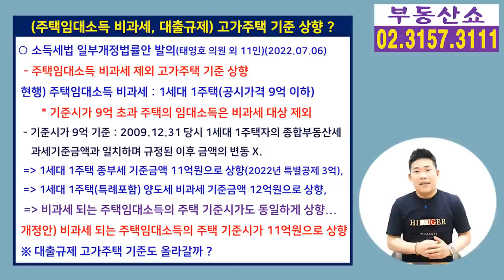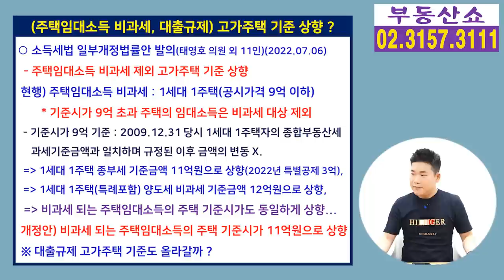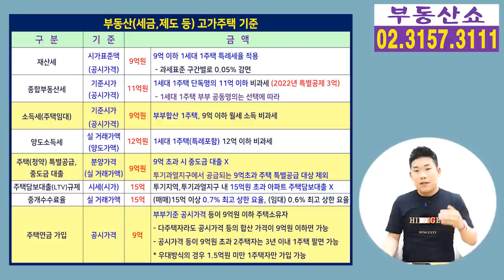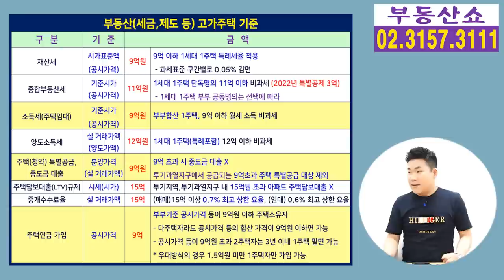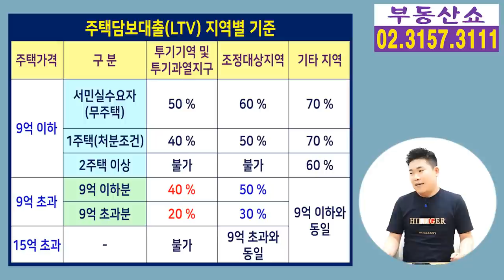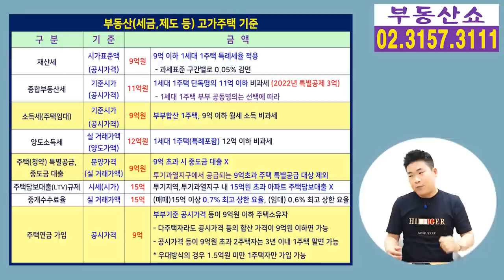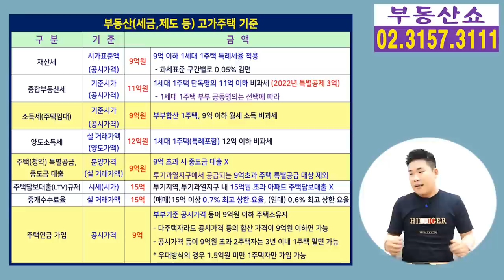월세 소득 비과세 기준 9억에서 11억으로 올린다! 대출규제 기준도 올라갈까?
월세 소득에 대해 비과세가 적용되는
고가주택의 기준을 9억에서 11억으로 올리는
법안이 발의됐는데요, 이에 이어서
대출규제를 적용 받는 주택의 기준도
올라갈지 알아보겠습니다.